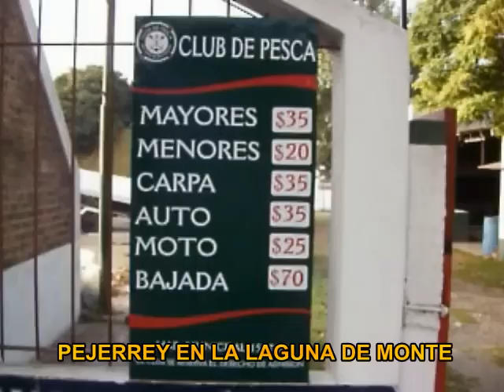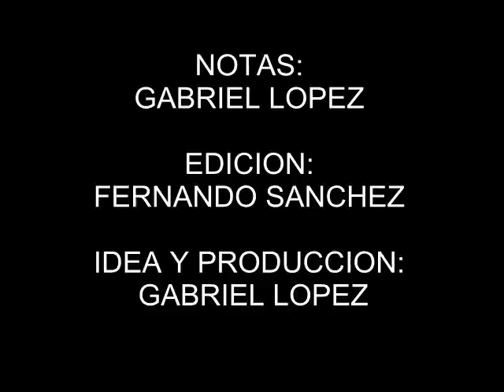DELPESCADOR PROGRAMA 2